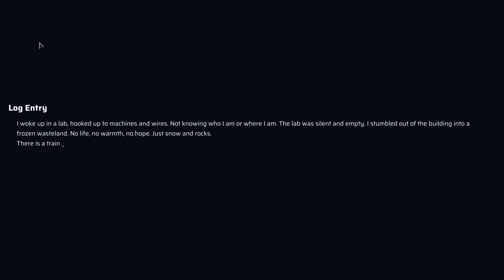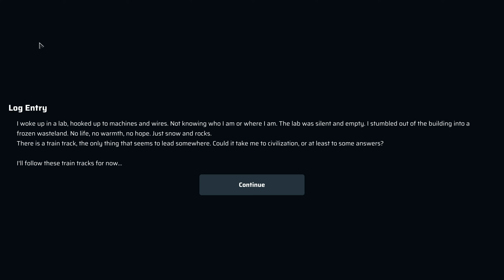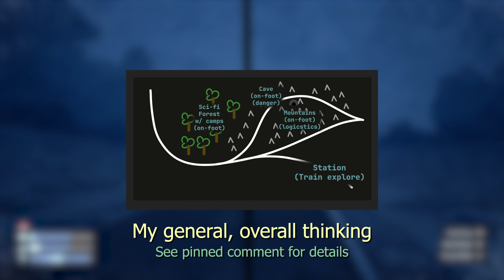Heat Death: Survival Train Gameplay Demo / Review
Heat Death: Survival Train Gameplay Demo and Review! Heat Death: Survival Train is an open world survival craft similar to Volcanoids and Subnautica using a train as your lifeline to get around, stay safe, and develop.

Not to be confused with the early access stellar deckbuilder "Heat Death" by Gallistrix.